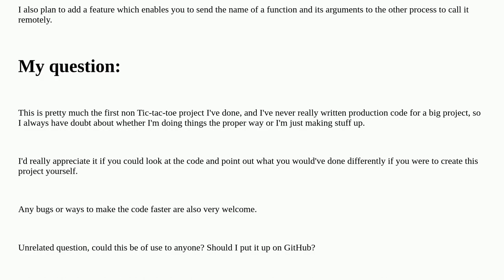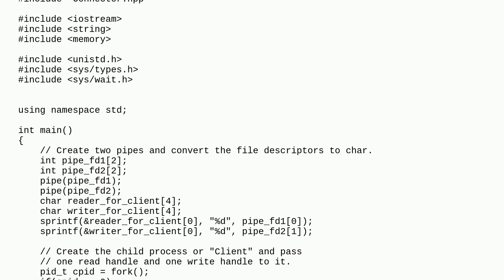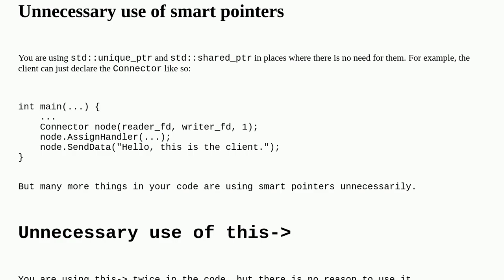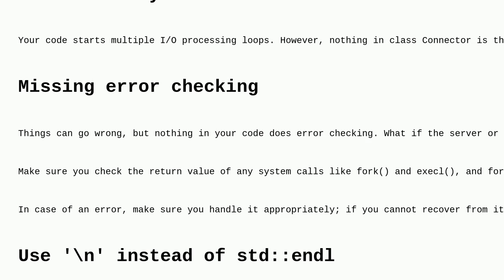Codereview: Tool for asynchronous IPC using pipes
Tool for asynchronous IPC using pipes

A special thanks goes out to the awesome community

  asynchronous c++ boost ipc